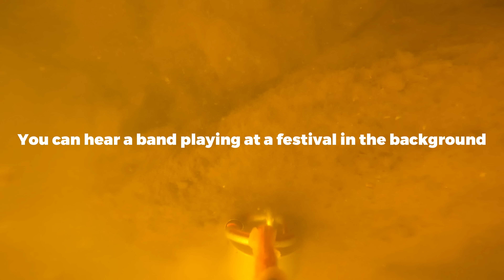Amazing! I Dropped My GoPro in the River! *ULTIMATE MAGNET FISHING JACKPOT*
Amazing! I Dropped My GoPro in the River! *ULTIMATE MAGNET FISHING JACKPOT* Today I duct taped my GoPro to my giant magnet and went magnet fishing! You won’t believe the underwater footage on this absolute jackpot!